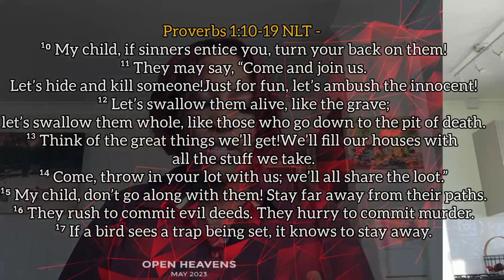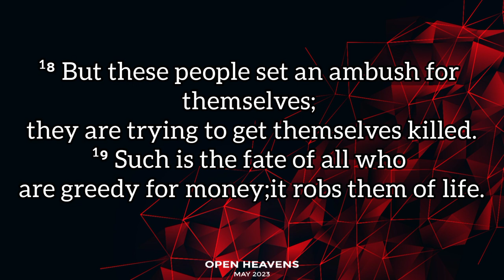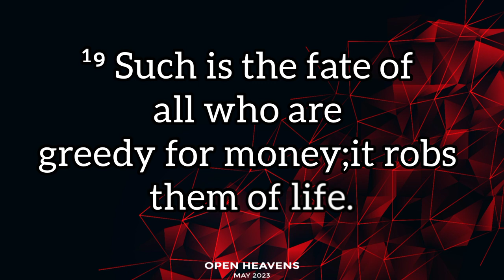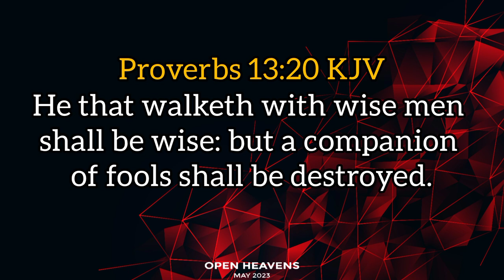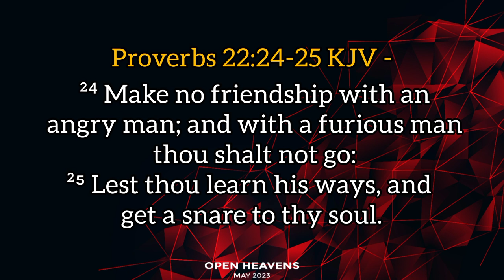MAY 22ND, 2023 (MON): || CHECK YOUR FRIENDS || PASTOR E.A. ADEBOYE’S OPEN HEAVENS DEVOTIONAL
Filmed 🎥 24/02/23
A Review of Pastor E. A Adeboye’s Open Heavens Daily Devotional 2023. Month of   May 2023 by Temitayo Aghedo (Sister Tayo)